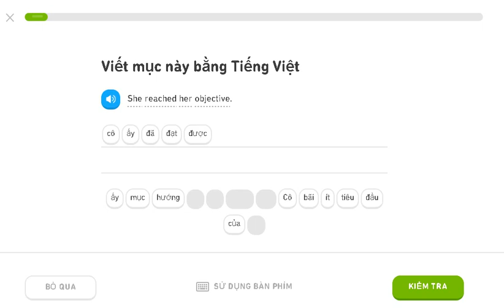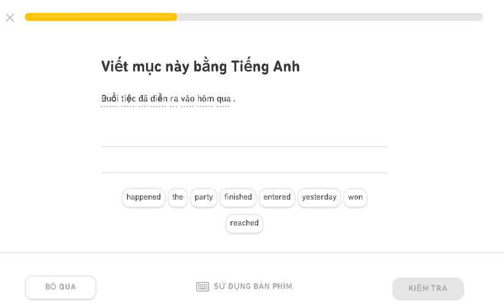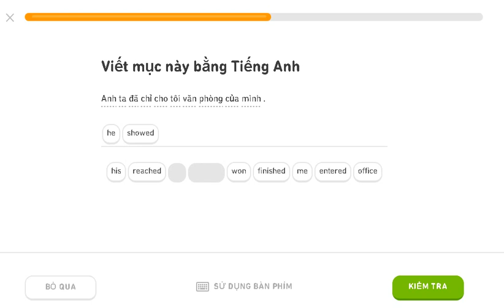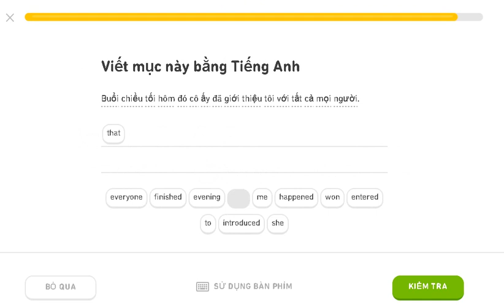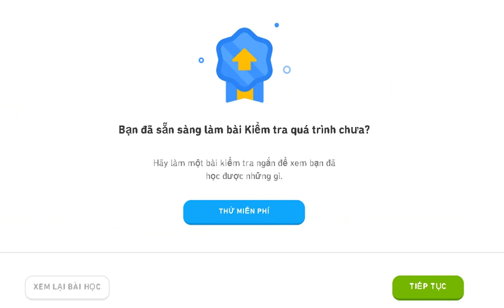duolingo learning english 09/12/2019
learning english my jouney to master by duo